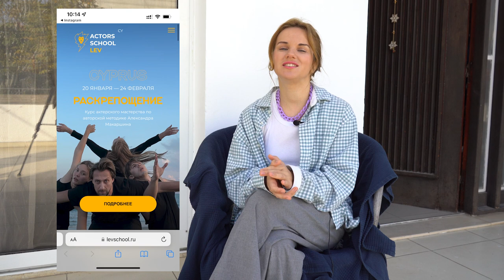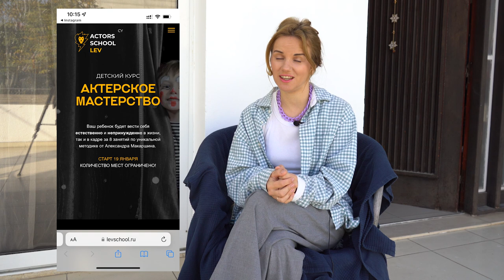КАК Я ПОПАЛ В РЕКЛАМУ И ЗАХВАТИЛ ТИКТОК. АКТЁРЫ СЛАВА МОРОЗОВ, НАСТЯ НЕМЧЕНКО l БОЛЬШОЕ ИНТЕРВЬЮ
Первый большой подкаст с нашим участием. Поговорили об изнанке актёрской профессии, о том как мы с Настей стали актёрами, как попали в рекламу потом и в кино. И почему Козероги самые лучшие :)

Курс раскрепощения на Кипре от школы актёрского мастерства Лев

А также рекомендую канал Марины, там она рассказывает о жизни в эмиграции и даёт много полезных советов, если, вдруг, решите переезжать за границу:)